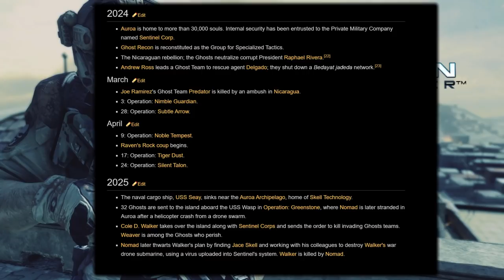Ghost Recon Future Soldier | Episode 4 "Tiger Dust"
This is episode 4 of my Ghost Recon Future Soldier Playthrough that has been highly requested. I hope you enjoy!

Ewin Gaming Chairs - Check out the link to see all of the Ewin Gaming Chairs made just for Gamers!